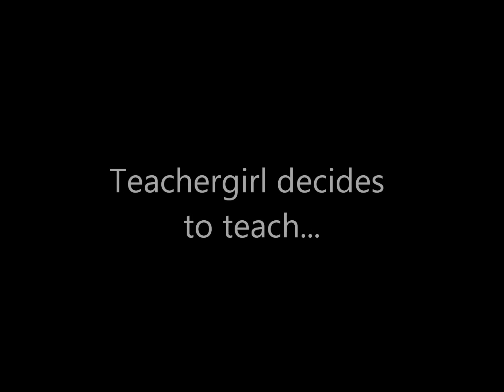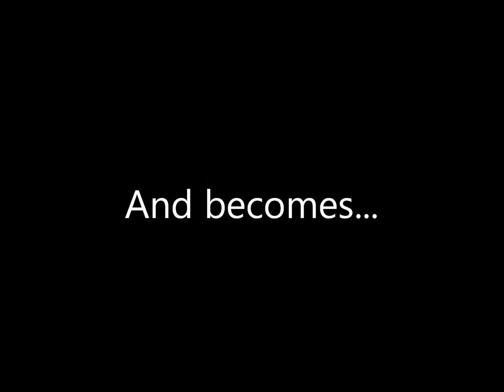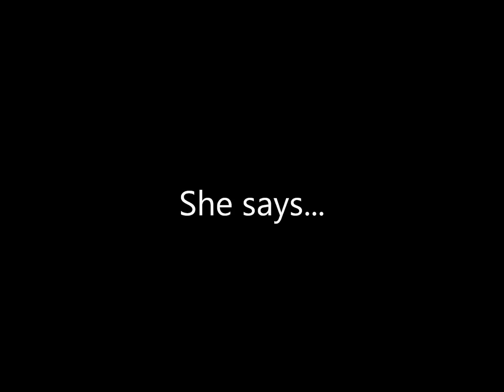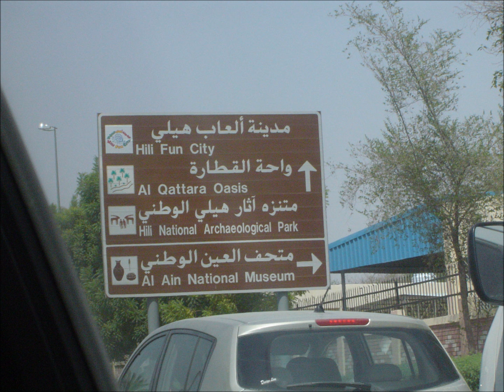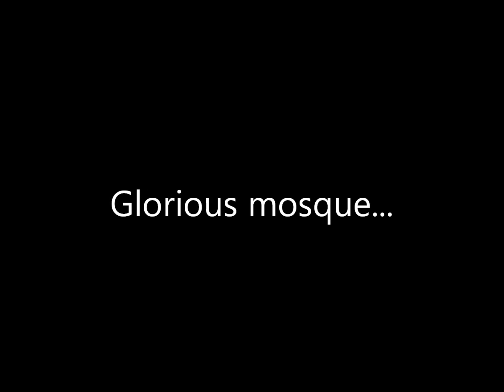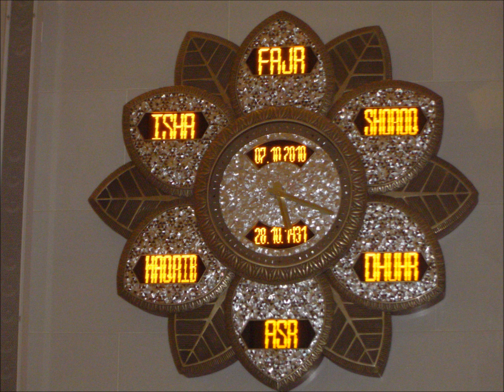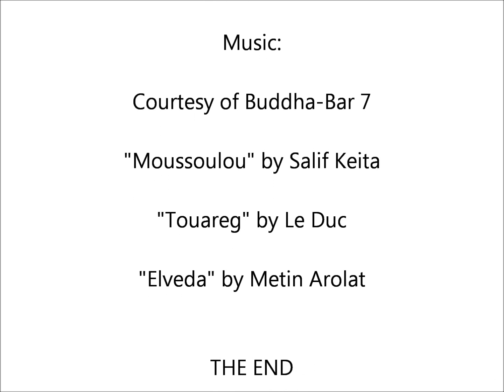2010 Desert Adventure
I made this video for fun while trying to learn Windows Live Movie Maker.  It is about Valerie's adventure to the Middle East.  I hope you enjoy it.